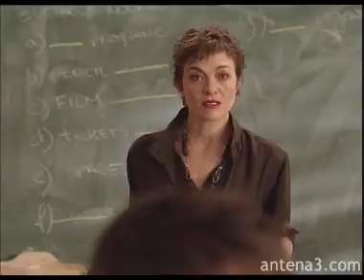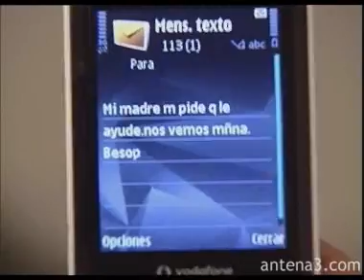FOQ - Racismo positivo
A Julio no le parece bien que Quino use su doble nacionalidad para su interés. Cree que su beca es por ser suramericano.